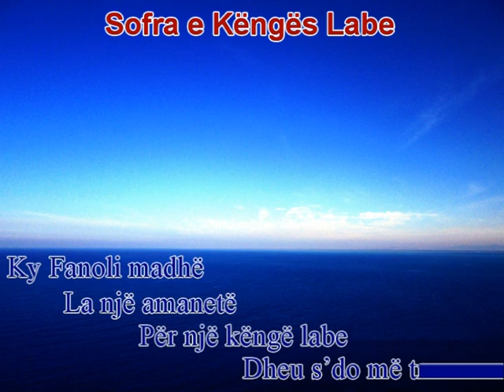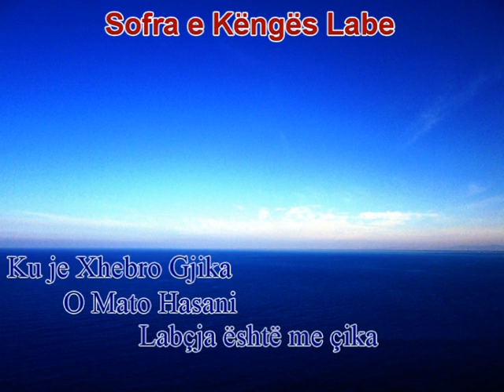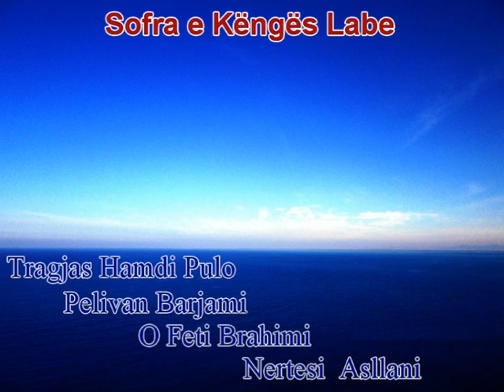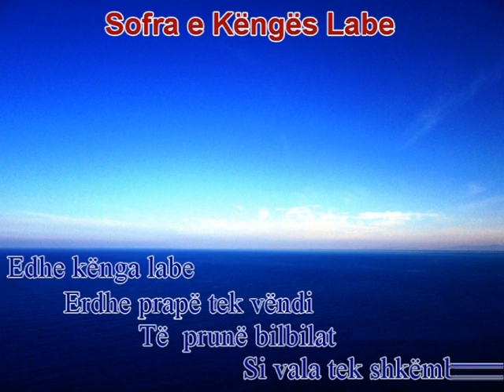Grupi te Rinjte e Vlores- Ky Fanoli i madh la nje amanet - Sofra e Kenges Labe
Marrës - Erges Limaj , Kthyes - Sili Musaraj, Hedhës -Paolo Limaj ,
Iso - Grupi te Rinjte e Vlores , Teksti - Piro Latifaj,
Teksti: (Lexo tekstin më poshtë)

Ky Fanoli madhë
La një amanetë
Për një këngë labe
Dheu s’do më tretë

Ku je Neço Muka
Gur polifonie
Parisin çe tunde
Me këngë labërie

Ku je Xhebro Gjika
O Mato Hasani
Labçja është me çika
S’luan nga tabani

Fol o Lefter Çipa
Muhamet Tartari
Ku je Kujtim Mici
Dhe Dule Havari

Tragjas Hamdi Pulo
Pelivan Barjami
O Feti Brahimi
Nertesi  Asllani

Kurveleshi sertë
Kishte dy bilbila
Një Zaho Balil e
Tjetri Maliq Lila

Edhe kënga labe
Erdhe prapë te vëndi
Të  prunë bilbilat
Si vala tek shkëmbi